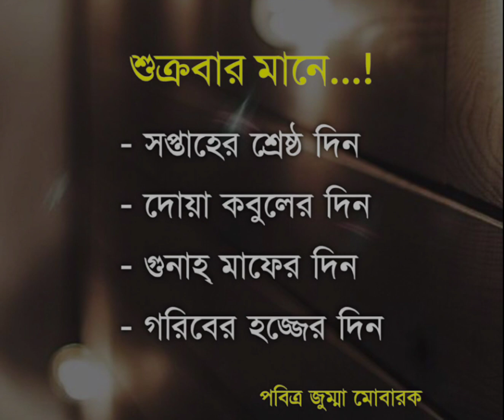জুম্মা মোবারক ❤️❤️❤️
assalamulaikum